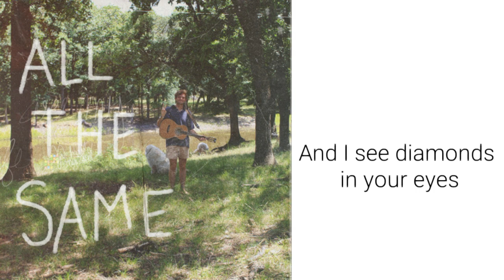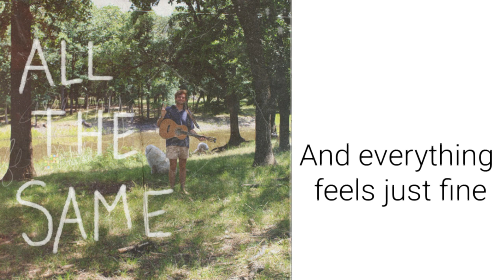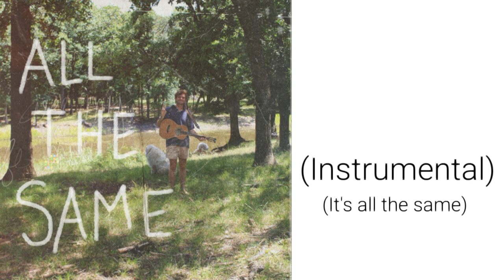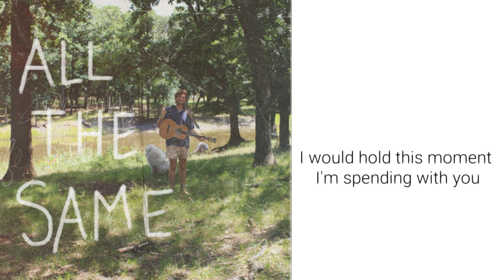All The Same by Sloan Struble lyrics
He deserves so much more appreciation for who he is.
My all-time favourite precious, sweetest musician and 1 man band.
God bless. 💝